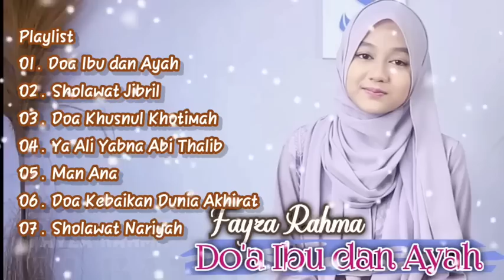DOA IBU DAN AYAH - FAYZA RAHMA FULL ALBUM SHOLAWAT MERDU PENENANG HATI.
FAYZA RAHMA - DOA IBU DAN AYAH
serta kumpulan sholawat dan doa pilihan yang pastinya merdu dan membuat hati jadi lebih tenang,

Time stamp:
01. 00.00 - Doa Ibu dan Ayah
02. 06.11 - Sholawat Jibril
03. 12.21 - Doa Khusnul Khotimah
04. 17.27 - Ya Ali Yabna Abi Thalib
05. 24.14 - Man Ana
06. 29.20 - Doa Kebaikan Dunia Akhirat
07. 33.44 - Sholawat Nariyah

Terimakasih 🙏🙂